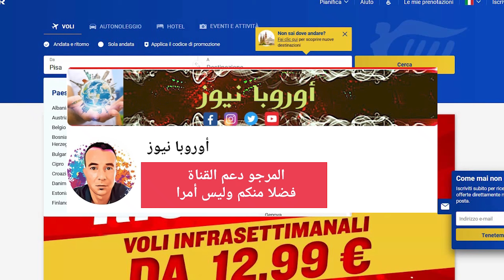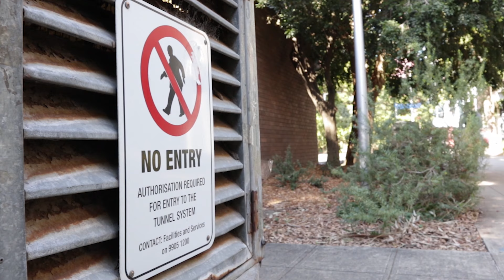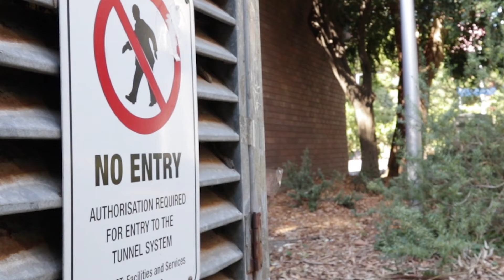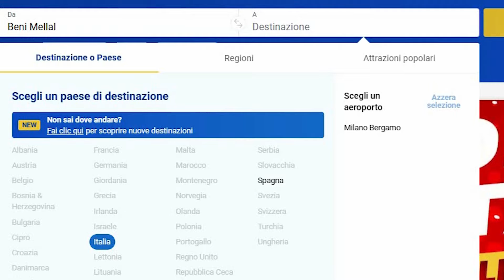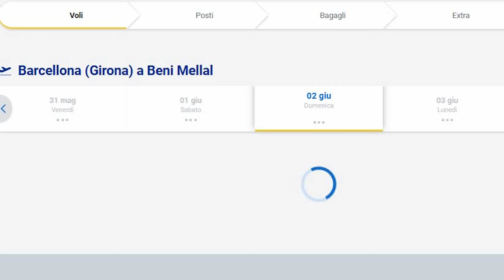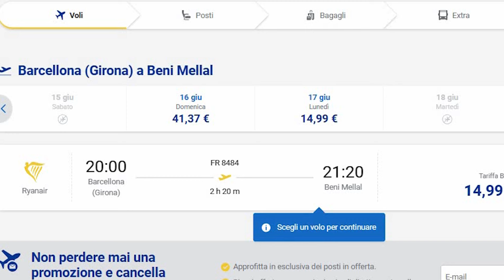تنبيه للمسافرين قانون جديد للسفر من وإلى اوروبا +رحلات جديدة الى مطار بني ملال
قواعد جديدة لدخول الاتحاد الأوروبي اعتبارًا من أكتوبر 2024
لونا لوتشيانو
19 مايو 2024 - الساعة 10:14 صباحًا

1
وفي أكتوبر 2024، ستدخل القواعد الجديدة حيز التنفيذ بالنسبة للمقيمين غير الأوروبيين الذين يرغبون في السفر إلى أوروبا. وإليك ما هي وما تنطوي عليه.
بعد تأخيرات لا حصر لها، سوف تدخل القواعد الجديدة للدخول والخروج من الاتحاد الأوروبي حيز التنفيذ هذا الخريف . سيتم تشغيل نظام الحدود الآلي الجديد ( EES - نظام الدخول / الخروج ) اعتبارًا من 6 أكتوبر 2024.

يتولى نظام تكنولوجيا المعلومات الآلي الجديد هذا مهمة تسجيل المسافرين من دول غير أوروبية ، " سواء حاملي تأشيرات الإقامة القصيرة أو حاملي التأشيرة المعفاة، في كل مرة يعبرون فيها حدودًا خارجية للاتحاد الأوروبي "، حسبما كتبت صحيفة الإندبندنت .

تم اقتراح تنفيذ خدمة EES لأول مرة في عام 2008، لكنه تعرض لتأخيرات عديدة. لقد واجهت الدول الأعضاء في الاتحاد الأوروبي العديد من الصعوبات في دمج نظام الحدود المعقد، مع قاعدة بيانات مركزية، في البنى التحتية القائمة.

وإذا كان لدى دول الاتحاد الأوروبي مهلة حتى أغسطس 2024 لتأكيد القواعد الجديدة وإطلاق خدمة EES، فمن الطبيعي أن يتساءل المواطنون الأوروبيون وغيرهم بالفعل عما سيتغير هذا الخريف مع قواعد الدخول والخروج الجديدة من أوروبا . وفيما يلي كل ما تحتاج لمعرفته حول هذا الموضوع.

اقرأ أيضا

خريطة متوسط ​​الراتب في أوروبا. هذا هو المكان الذي تقع فيه إيطاليا

قواعد جديدة لدخول الاتحاد الأوروبي: ما هي EES وكيف تعمل؟
نظام الدخول/الخروج ( EES )، والذي من المتوقع أن يدخل حيز التنفيذ في 6 أكتوبر 2024، هو نظام تكنولوجيا المعلومات الجديد الذي ينفذه الاتحاد الأوروبي لمراقبة تحركات المواطنين غير الأوروبيين الذين يدخلون ويخرجون من منطقة شنغن ، وبالتالي في معظم الدول الأعضاء في الاتحاد الأوروبي البالغ عددها 27 دولة (باستثناء بلغاريا وقبرص وأيرلندا ورومانيا) وفي سويسرا وفي دول المنطقة الاقتصادية الأوروبية ( EEA ) وفي أيسلندا والنرويج وليختنشتاين .

وتنص قواعد الدول الأعضاء في منطقة شنغن على أن الحد الأقصى للإقامة في منطقة اليورو يمكن أن يكون 90 يومًا كحد أقصى ويجب عدم تكراره خلال 180 يومًا من نهاية الزيارة. تم إنشاء النظام بهدف تحسين أمن الحدود وإدارة تدفقات الهجرة ، من خلال أتمتة تسجيل بيانات الدخول والخروج.

أي مواطن من دولة ثالثة، بما في ذلك مواطني المملكة المتحدة، الذي يحتاج إلى الدخول إلى منطقة شنغن أو الخروج منها، سيحتاج إلى التسجيل في EES . سيتم التسجيل من خلال مسح جواز السفر وجمع البيانات البيومترية ، مثل بصمات الأصابع وصور الوجه . يقوم النظام بتخزين تاريخ ووقت كل دخول وخروج، وحساب مدة إقامة المسافر تلقائيًا.

ومع ذلك، لن يتعين على المواطنين من خارج الاتحاد الأوروبي دائمًا اتباع هذا الإجراء: بمجرد تسجيلك على الحدود الأولى، لن يتعين عليك اتباع الإجراء مرة أخرى طالما بقيت في منطقة شنغن. وبمجرد انتهاء الرحلة والعودة إلى بلدهم الأصلي، سيتعين على المواطنين تنفيذ الإجراء مرة أخرى إذا كانوا يرغبون في المغادرة مرة أخرى. علاوة على ذلك، يبدو أن المواطنين غير الأوروبيين سيضطرون إلى دفع ضريبة تصل إلى 7 يورو للدخول إلى دول شنغن.

قواعد جديدة لدخول الاتحاد الأوروبي: المشاكل المحتملة
ولم تدخل القواعد الجديدة للدخول والخروج من أوروبا حيز التنفيذ بعد، لكنها أثارت بالفعل العديد من المخاوف ويمكن أن تؤثر على تدفقات السفر.

ومن المتوقع أن يتم تفعيل النظام في أكتوبر 2024، بعد أن طلبت فرنسا التأجيل حتى استكمال الألعاب الأولمبية الصيفية والألعاب البارالمبية في باريس في الصيف. ومع ذلك، يقول الكثيرون إنهم قلقون بشأن التأخير المحتمل في مراقبة الحدود. إذا تم إنشاء EES لتسريع بعض الإجراءات، في الواقع، يمكن أن يتسبب ذلك في تباطؤ بسبب عدم وجود مساحة على الحدود لتسجيل البيانات البيومترية الخاصة بالشخص.

وفقًا لبحث تعاوني ، قال ما يقرب من خمسي (38٪) الأشخاص الذين شملهم الاستطلاع في إنجلترا إن التأخيرات المحتملة على الحدود ستجعلهم يفكرون بعناية قبل الانطلاق في رحلة. يقول جراهام وارد-لاش ، رئيس قسم التأمين التعاوني للسفر ، إنه يجب على جميع المسافرين أن يكونوا على دراية بالتغييرات، بغض النظر عن مشاعرهم تجاه الموقف.

علاوة على ذلك، فإن ما يقلق المواطنين هو الحصول على بياناتهم الشخصية أثناء مراقبة الحدود. قال 46% من المشاركين أنهم لم يعجبهم فكرة التقاط معلوماتهم وبقائها في النظام. كما هو موضح في اللوائح، في الواقع، سيتم الاحتفاظ بالمعلومات الخاصة بضيوف الاتحاد الأوروبي لمدة ثلاث سنوات من آخر رحلة، مما يعني أنه إذا لم يعد الزائر قبل هذه الفترة، فسيتم حذف بياناته من النظام .

Conversazione
SEGUI QUESTA CONVERSAZIONE PER RICEVERE NOTIFICHE QUANDO SARANNO POSTATI NUOVI COMMENTISEGUI
ACCEDI | REGISTRATI

Vai all'accesso o registrati
Partecipa alla conversazione

TUTTI I COMMENTI 1

PIÙ RECENTI

Tutti i commenti
Commento di Renate-Kummerer-150949

RE